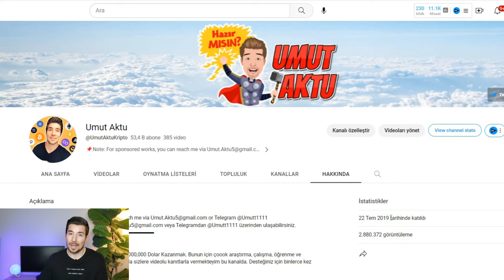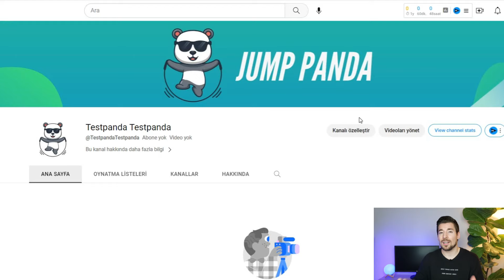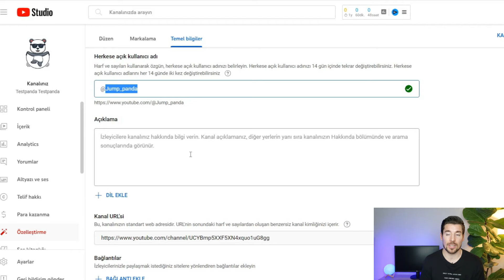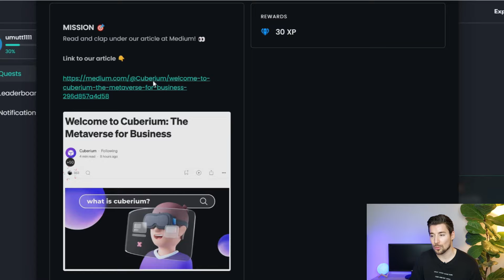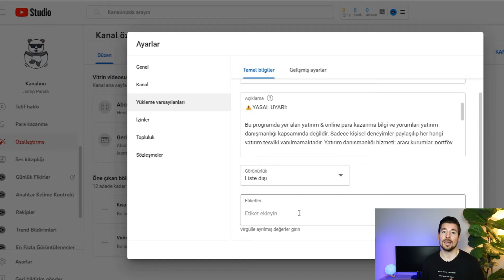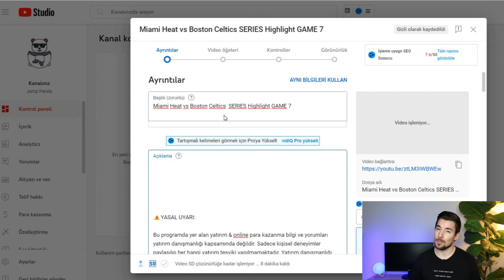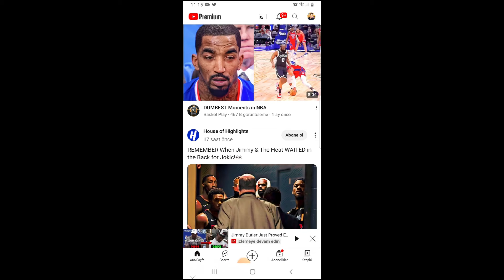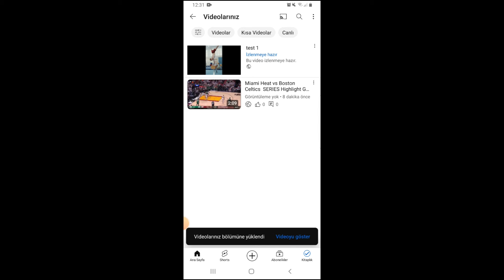Youtube'ta 2.875.000 İzlenme Sırlarım & Sıfırdan Kanal Kurmak - Bölüm #2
📹Kendi kanalımdaki 2,875,000 ve 1 aylık short kanalımdaki 150,000 izlenmeye nasıl ulaştığımı youtube'taki sırlarımı paylaşarak anlatıyorum. Sırları Kaçırmayın. (3 serilik videonun 2. bölümü)

Video Bölümleri:
0:00 - Özet
0:39 - 3 Milyon İzlenme İçin 1. Adım
2:59 - Cuberium 5000 Dolarlık Önemli Haberi
5:35 - 2. Adım - Anahtar Kelime Bulmak
12:36 - 3.Adım - Uzun & Kısa Video Yükleme